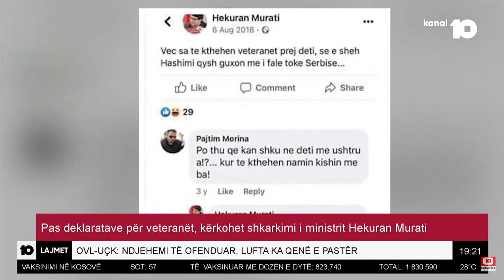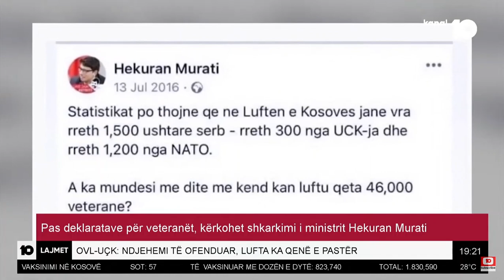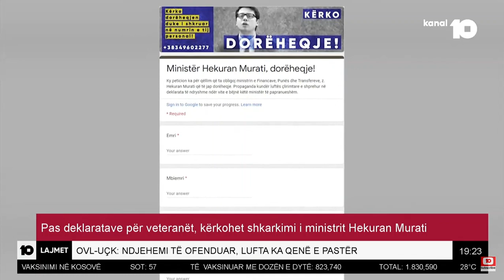Pas deklaratave për veteranët, kërkohet shkarkimi i ministrit Hekuran Murati